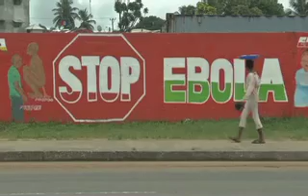Latest in Ebola case in Cuba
فیدل کاسترو وايي کیوبا  دیته چمتو ده چې د متحده ایالتونو سره د ایبولا خلاف  مبارزې کې مرسته او همکاري وکړي. اته اتیا کلن پخواني مشر دا خبرې له  دولتی تلویزیون څخه د یوې اعلامیی په  ترڅ کې پرون خپرې کړې او زیاته یی کړه چې پدې برخه کې همکاري د نړۍ او نړیوالې سولې دپاره  گټور گام دی